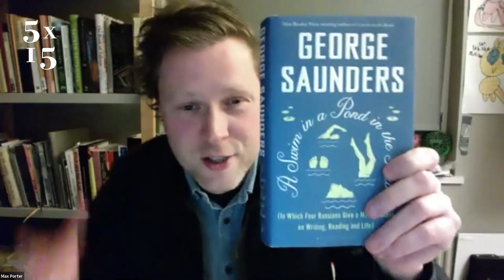George Saunders and Max Porter in conversation - A Swim in a Pond in the Rain | 5x15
George Saunders is the author of nine books including Lincoln in the Bardo, winner of the 2017 Man Booker Prize and the Premio Rezzori prize, which was also shortlisted for the International Dublin Literary Award. Tenth of December won the inaugural Folio Prize and was a finalist for the National Book Award. Saunders has received MacArthur and Guggenheim fellowships and the PEN/Malamud Prize for excellence in the short story, and was recently elected to the American Academy of Arts and Sciences. In 2013, he was named one of the world’s 100 most influential people by Time magazine.

Max Porter is the author of Lanny, longlisted for the Booker Prize, and Grief is the Thing with Feathers, winner of the International Dylan Thomas Prize and shortlisted for the Guardian First Book Award and the Goldsmiths Prize. He is the recipient of the Sunday Times / Peters Fraser + Dunlop Young Writer of the Year Award. His new book, The Death of Francis Bacon, is published by Faber in January 2021.

5x15 brings together five outstanding individuals to tell of their lives, passions and inspirations. There are only two rules - no scripts and only 15 minutes each.